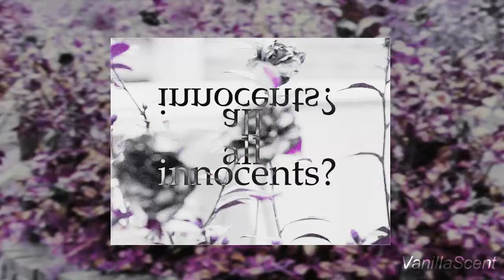ransom me | collab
thanks everyone who participated, I am amazed by the outcome, I literally cried when I saw it

the beautiful coloring is by thisdarkpassenger